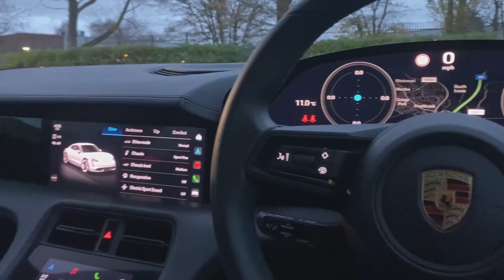Taycan 4s | Jet Black Metallic | 20 Plate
Porsche Centre Swindon would love to present this fabulous Taycan 4s finished in Jet Black Metallic which matches perfectly with the black leather interior. This Taycan also offers a great range of optional features as well as 571 horsepower. Comfort features to come across include; the 14-way electric comfort seats with memory package, front seat heating and ambient lighting. For those who may be concerned about missing out on that Porsche sport sound, this Taycan is equipped with the Porsche electric sport sound which is a bonus to those who look to reduce there carbon footprint but don't want to miss out typical Porsche sporty feel. Other features worth a mention include; Porsche Battery Plus, electric folding exterior mirrors, a fixed glass panoramic roof and power steering plus. There are further options on this Taycan which contribute to the all-black look of this Taycan and these are the high gloss black brake calipers and the high gloss black side window trims. This is all then completed by the 20-inch Sport Aero Wheels.

As part of the Porsche Approved Programme, all of our cars go through the stringent Porsche 111 health check and wheel alignment giving you complete peace of mind. This Taycan is also supplied with 2 keys, a full Porsche Service History and of course, benefits from a minimum of 24-month Porsche Approved warranty and Porsche Breakdown Assistance. We look forward to hearing from you!